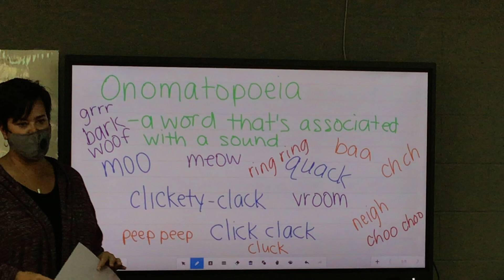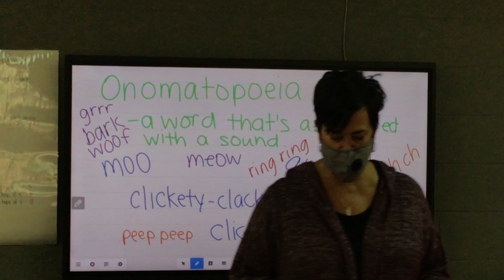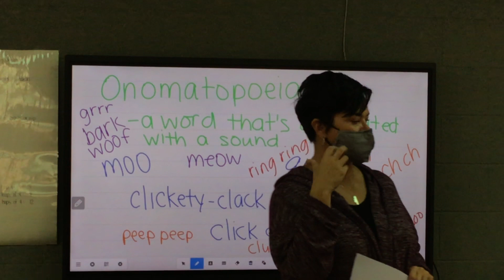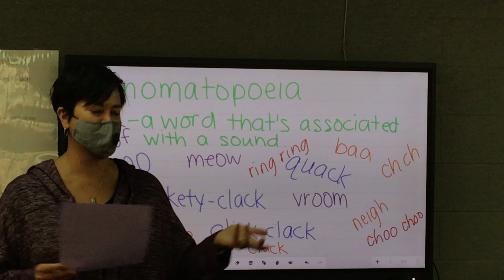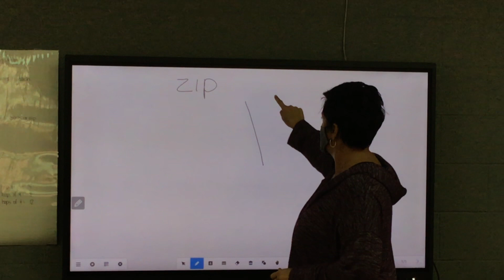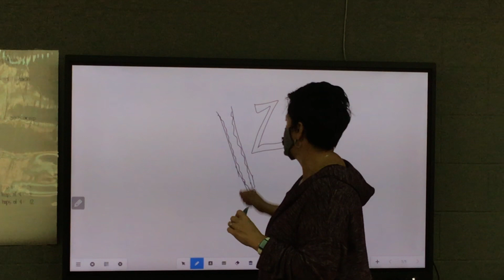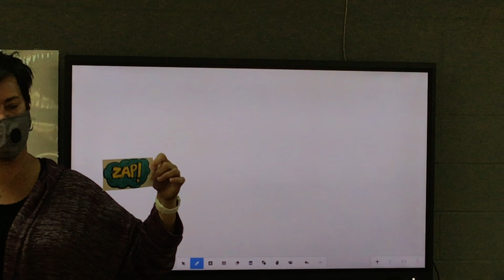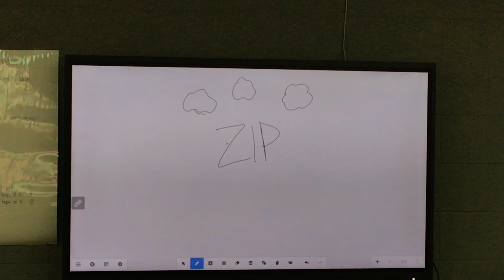20/22/2020 Reading part 2